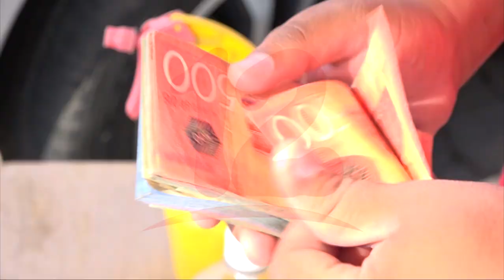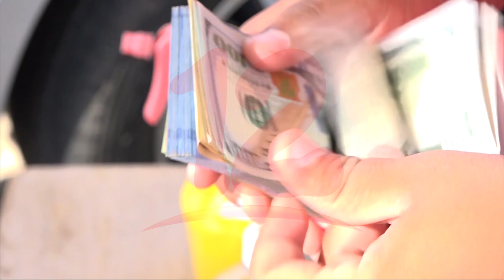Noticias12Nicaragua ¿Prestamistas, usureros quien los regula?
¿Prestamistas, usureros quien los regula?